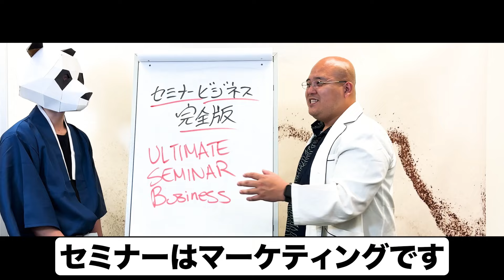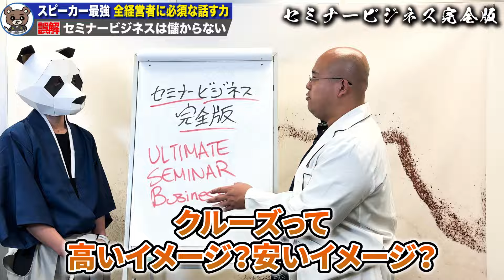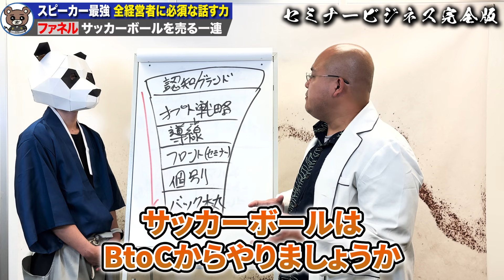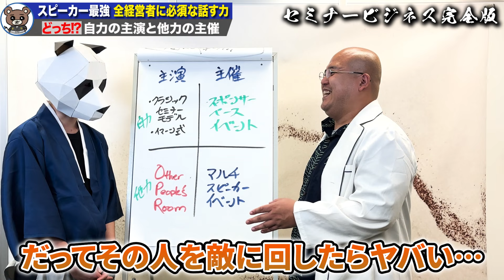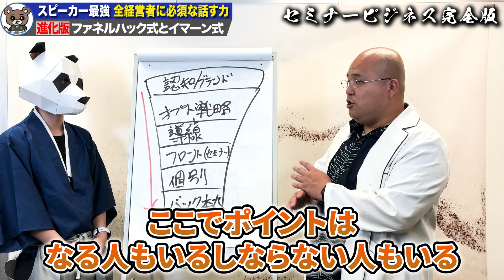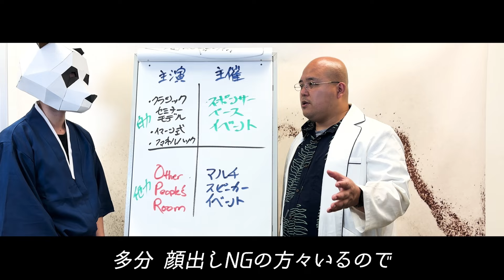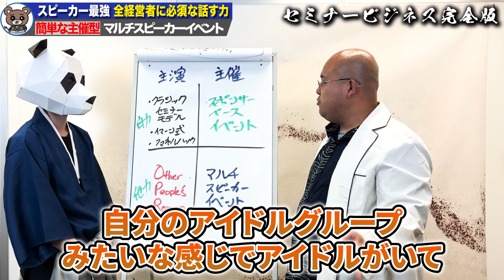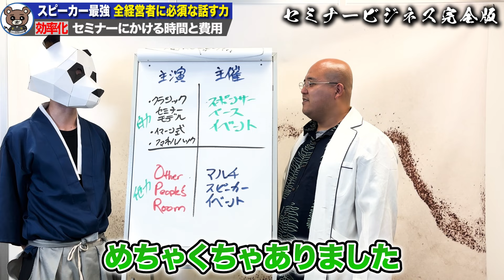【完全解説】売上を神レベルでアップさせるアメリカ最先端のプレゼンテーションの全てを完全公開します！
本日は、FBIやCIAの調査支援実績を持つ法廷臨床心理学博士の遠藤博士をお招きして、どうやってお客様を巻き込み商品を販売していくか、アメリカのセミナービジネスについてお話しました。

前回の遠藤博士とのコラボ動画はこちら
■危険すぎる！絶対に悪用しないでください。強烈すぎてアメリカで禁止されたマーケティング手法4選

【動画目次】
00:00 ハイライト
05:24 本場アメリカのプレゼンテーション
13:19 ファネルの考え方
22:09 主演と主催
59:22 本日のまとめ
1:01:10 やるかやらないかはホイミン次第

動画内で紹介した補足資料の「誰でも売れるクロージングテンプレート」は、LINEに登録後お役立ちリンク集からダウンロードできます！遠藤博士へとの勉強会の【お知らせ】はりゅう先生のLINEから案内を出す予定ですので、こちらの案内を受け取りたい方はLINEへの登録お願いしますね。

りゅう先生から動画内で紹介のあった動画はこちら
■【永久保存版】世界のトップ経営者が愛用する究極のプレゼンテーションテンプレートを完全公開！（この1本見るだけで一生涯使える技術と手法が理解できます）

【これまでの遠藤博士とのコラボ動画はこちらから】
〇このままでは我々は従来のマーケティングが使えなくなります…必ずこの動画を見て重大な変化に備え行動してください（最新のアメリカマーケティングと日本のマーケティングを徹底比較）

〇【永久保存版】初心者でも見込み客を集められる！アメリカ最先端のリストマーケ手法３０選を大公開！この１本の動画で見込み客の集め方が全て分かります！

〇【警告】※ついに広がりだしました…予想通りアメリカ最強のマーケティングの到来で徐々に格差が広がっています【水面下で広がる黒船ニューロマーケティング】

〇【完全攻略】お客様が楽しめば楽しむほど、売上が神レベルでアップするマーケティング戦略を完全公開します！

〇これが依存の正体です。信者・ファンになってしまう本当の理由は●●だったんです。全て暴露します（犯罪心理学で使われてるアメリカ最先端のニューロマケティング）

〇大企業が実は安月給で人をコキ使う洗脳プログラムを使ってるってみんな知ってるの？（軍心理学で使われてるアメリカ最先端のマケティング）

〇【悪用厳禁】脳が拒否できない！全ての文章に使える”相手を依存させる最強の技術”

〇※特に経営者でこれ導入してない奴は注意※ 顧客に対してこういう戦略が出来てない会社の商品・サービスは大抵広まりません

〇【全経営者必須】初心者でも成果の出る最強マーケ術をがっつり教え込みます！

〇あなたがりゅう先生のようになるには？アメリカの警察で学んだ心理学博士による本気のプロファイリング

♦本日のゲスト 遠藤博士のプロフィールはこちら
米国フロリダ州アルビズ大学で法廷臨床心理学博士課程を修め、統計学の準教授を勤める。2014年米国オレゴン州の治療資格を得る。

マイアミ市警、FBI、CIAの調査支援を行った実績を持つ。2017年には薬物依存人口を減らした功績を称えられ、フロリダ州ジュピター市より表彰された。

現在はNLP（神経言語プログラミング）現場で活躍するプロフェッショナルに教える株式会社アハハナを経営している。2019年に米国統合心理学協会認定のマスターNLPトレーナー（最高位）としては唯一東アジアで活躍している。

心理学と統計学に合わせ、脳科学の研究を行うことで「どんなメッセージも脳に刻み込む」プロセスを研究に基づいて生み出し、ニューロマーケティング（脳科学マーケティング）の専門家として知られている。

近年はGeneral Electric Co. (GE)、ロイター通信、ANA、24HRフィットネス、ライオンズクラブなど複数の企業や団体に向けて講習を行う。2022年には40カ国以上から23万人以上が受講。

2017年4月に『売れるまでの時間-残り39秒 脳が断れない「無敵のセールスシステム」』を出版、アマゾンベストセラーや各書店のベストセラーになる。
2019年には「仕事の教科書」の協同著者となる。

※免責事項
マーケティング侍テーマソング：YANAGIMAN（作詞・作曲）
チャンネル名：マーケティング侍